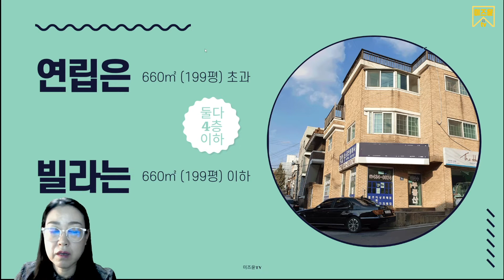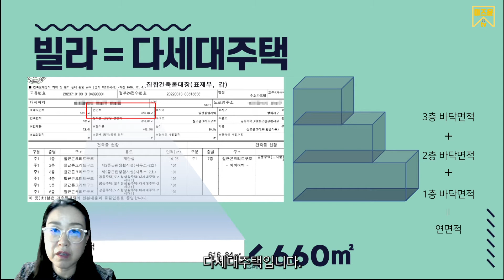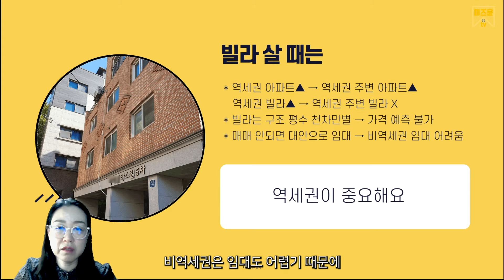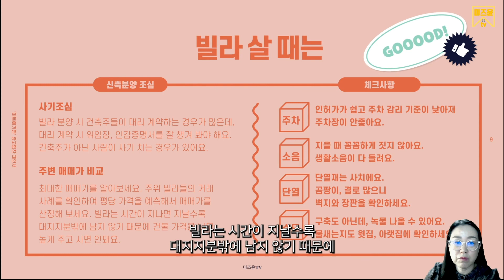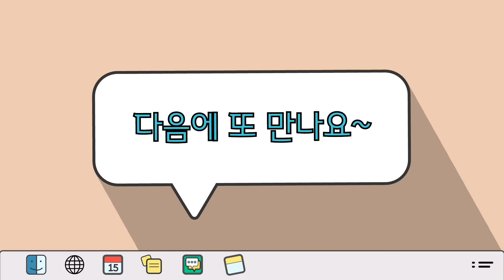빌라 vs 연립 vs 도시형생활주택 비교하기, 빌라 살 때 유의할 점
빌라 잘못 사면 생활소음, 결로, 곰팡이 때문에 힘들어요. 빌라 살 때 유의할 점과 빌라, 연립, 도시형생활주택을 구분하는 방법을 알아볼게요.